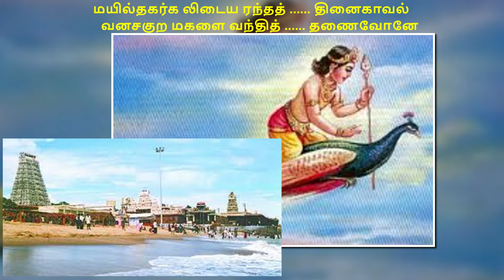தினமும் ஒரு திருப்புகழ் 31 A இயலிசையில் உசித திருச்செந்தூர் பகுதி 1467 பாடல் விளக்கம் தமிழில்